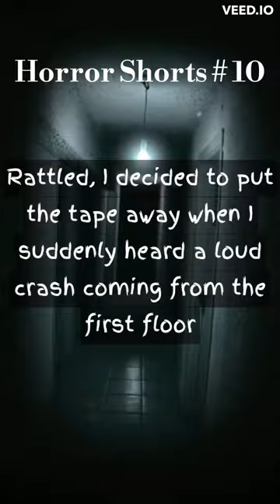I watched an old VHS tape in my attic...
Better lock the front door...